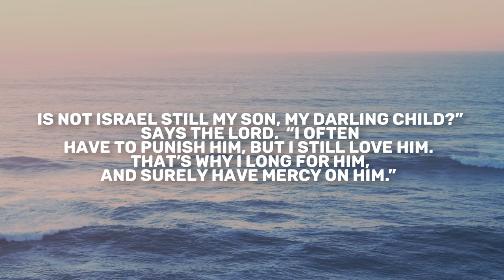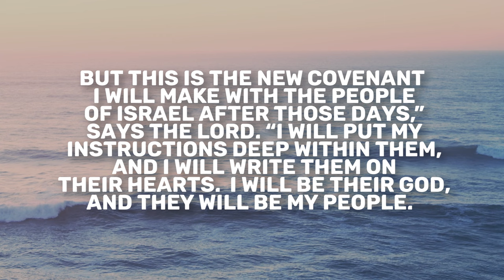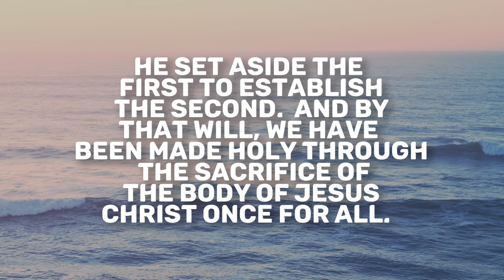Jeremiah 31 | Daily in the Word | Crayton Brogdon